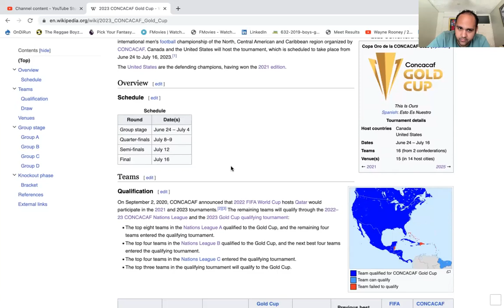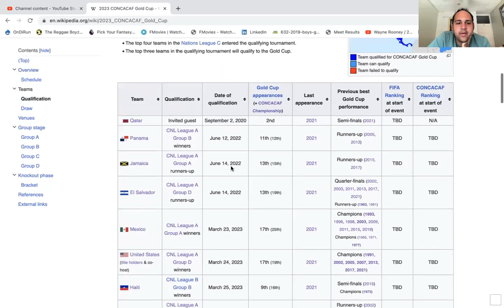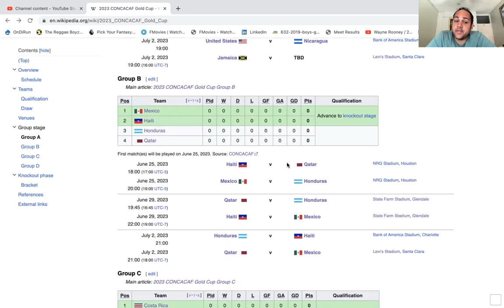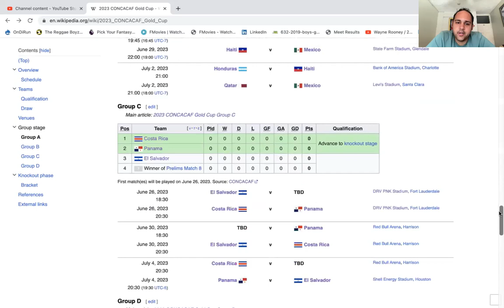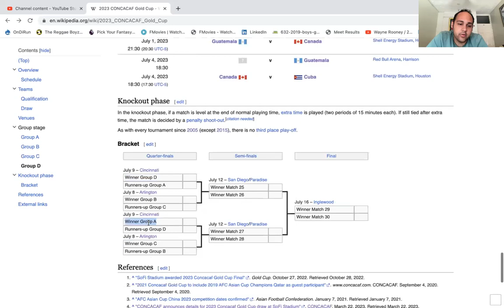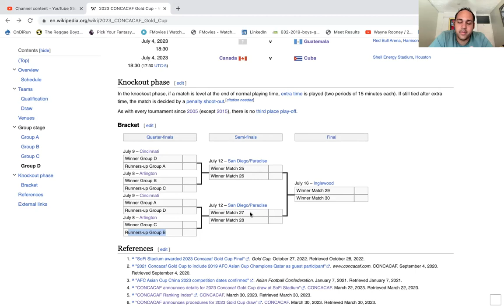Could Jamaica face Qatar at the 2023 edition of the CONCACAF Gold Cup